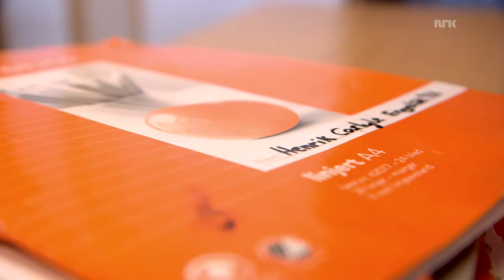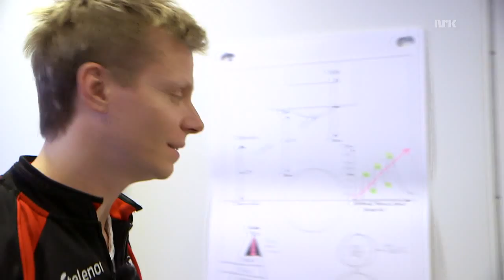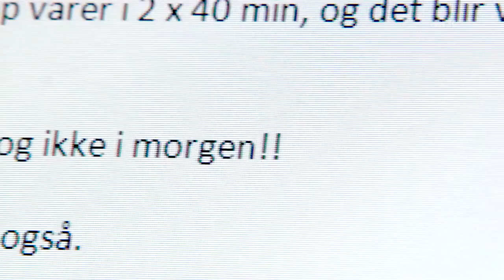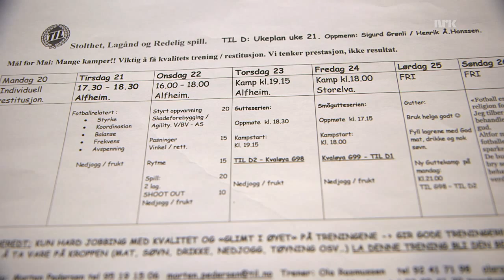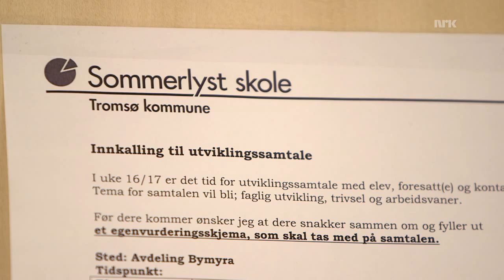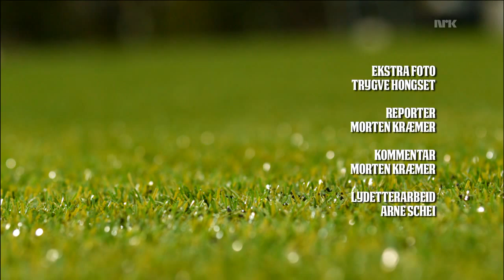Fotballproff 6 Norsk følgedokumentar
Norsk følgedokumentar. En ny trener kommer fra Crystal Palace til Tromsø idrettslag, og både Håvard og Henrik får merke den nye stilen. Sigurd gjør det bra i en kamp, og uten at han vet det sitter en speider på tribunene. Bruno flytter til nytt kollektiv og føler at han nå har sin siste mulighet til å komme på A-laget. (6:8)